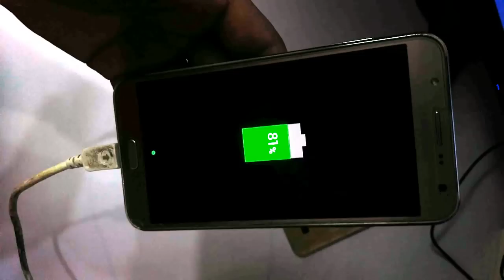Samsung J7 blinking on battery sign